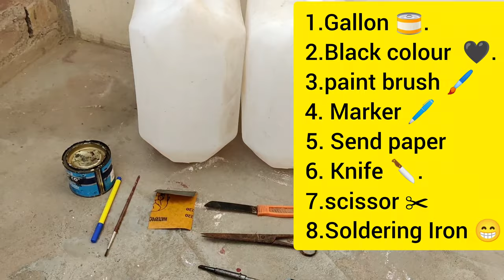pot making ideas for plants 😃| pot banana 😋| pot making with waste material 🤗 | reuse of plastic 😇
आप सिख सकते है की बेकार पड़े गेलन का क्या करे उसे कैसे रीयूज करे आम तोर पर सभी के घरों मे बहुत से गेलन पड़े होते है उन गेलन मे आप पौधे लगा सकतें है